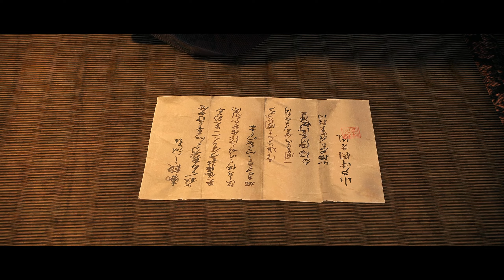THE LETTER / RISE OF THE RONIN -Walkthrough Gameplay (Part #09)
Rise of the Ronin -Walkthrough Gameplay (Part #01)

You control your own fate as a Ronin, a kind of unmatched samurai. Observe how the narrative develops in various ways based on the decisions you make and the people you choose to support during the journey. Make important mission decisions, such as whether to kill or shield important figures, and use a sophisticated multi-choice system to influence history.